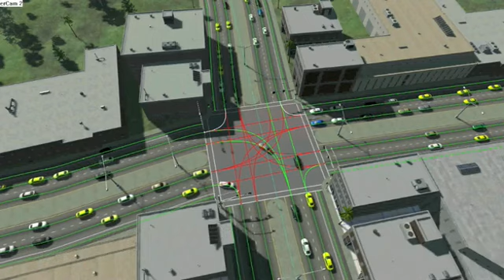CityScape: by PixelActive - Real-time Traffic Modeling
CityScape by PixelActive is an urban modeling tool that allows users to build both custom and real-world environments quickly and easily. The focus of the modeler is on allowing developers to concentrate on design rather than the labor involved in creation.